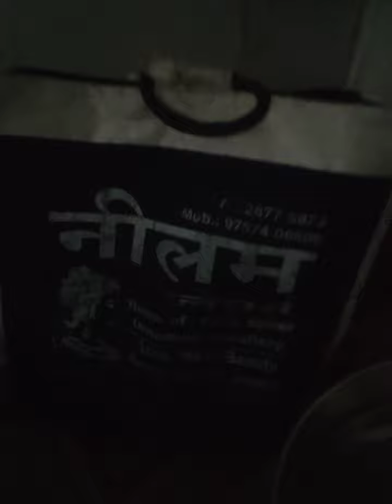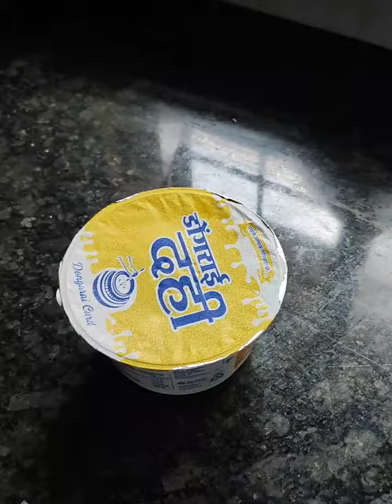Special Tea || Village Memory| Dosty 1st VBlog